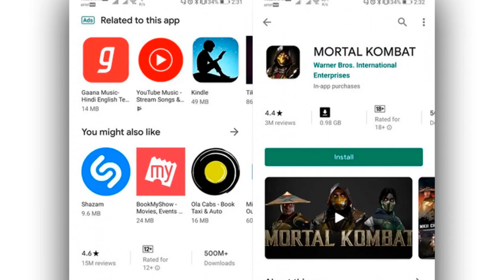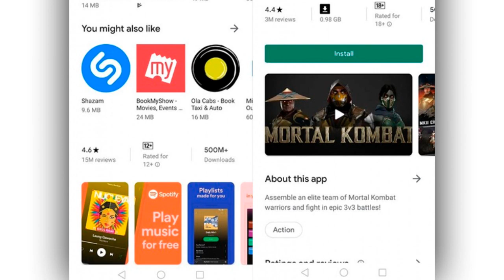LIBERADO PRA TODOS! Como ter a NOVA PLAY STORE com VISUAL NOVO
- Como ter a NOVA PLAY STORE com VISUAL NOVO!

MI BOX em promoção

📲 MELHORES SMARTPHONES até R$1000:
Zenfone Max Pro M1
Xiaomi Redmi 6 64GB
Moto G7 Play
Galaxy J6 Plus
Xiaomi Mi Play 64GB
Xiaomi Mi A2 Lite 64GB
Xiaomi Mi8 Lite 64GB
Xiaomi Redmi 7 64GB

TECNODIA NETWORKS

PORTAL TECNODIA
Conteúdo tech e dicas/tutoriais para criadores de conteúdo

TECNODIA RECOMENDA

QUER ANUNCIAR?

OU E-MAIL (ADs):
ad[@]tecnodia.cc